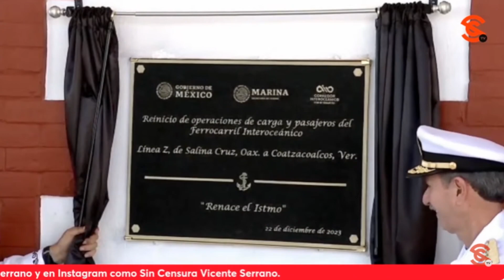¡HISTÓRICO! AMLO DEVELA PLACA EN ESTACIÓN Z DE TREN DE SALINA CRUZ A COATZACOALCOS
Amarga navidad, pero en las casa de los f4ch0s, pues el presidente López Obrador acaba de develar la placa en la Estación Z del Tren de Pasajeros de Salina Cruz, Oaxaca a Coatzacoalcos, Veracruz cruzando por todo el Istmo de Tehuantepec en el llamado Corredor Interoceánico. Al respecto, el escritor y periodista Ricardo Sevilla calificó esta situación como un acto sin precedentes porque unirá a Asia con la costa este de Estados Unidos y también con Europa